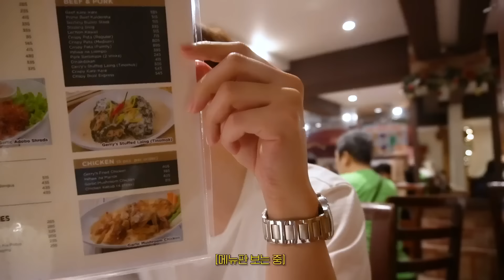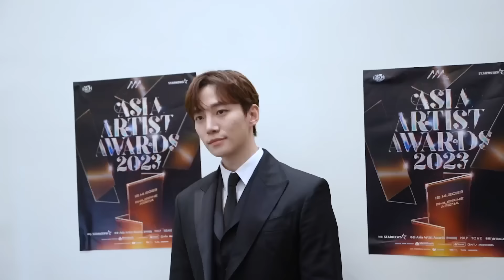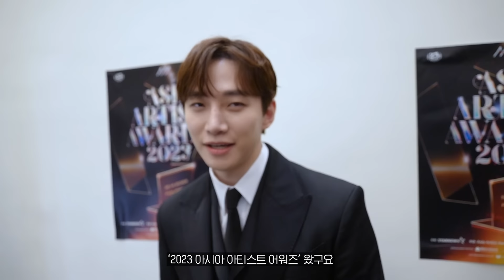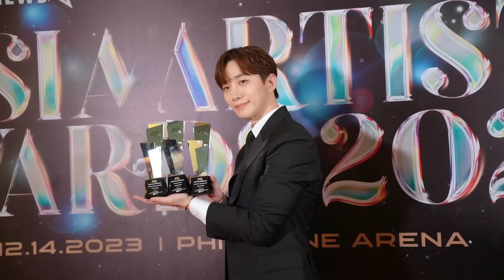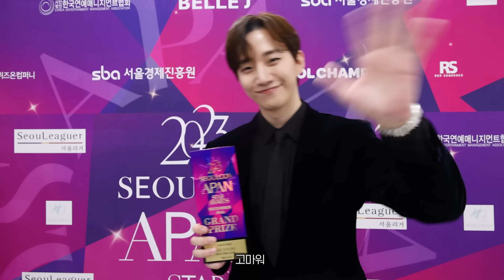행복한 한 해 마무리. HAPPY NEW YEAR 🎆 | AAA, APAN, GOLDEN DISK AWARDS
올해도 잘 부탁해 😊